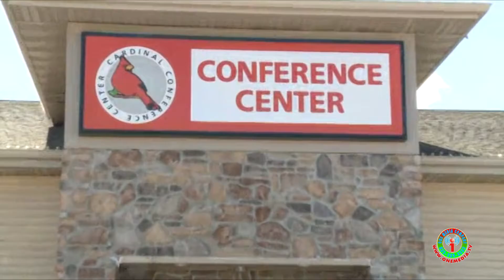DVD2: Quyen & Tuan Wedding - May 27, 2017 - ONE MEDIA COMPANY *